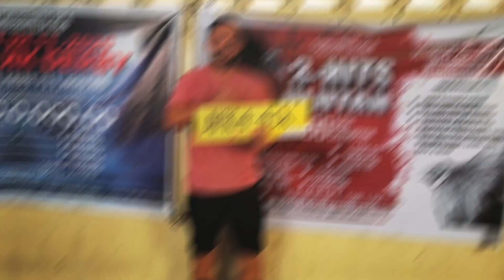Mala-Xmakina Taiwan Style Loft | Xmakina Inspired Taiwan Style Dream Loft - Day 8-12 Renovation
What’s up, mga kahayup! 🔥

Sharing ang days 8 - 12 ng ating Xmakina inspired na Taiwan style loft. Isa sa mga features ng loft ni idol Xmakina yung super trap nya, kaya sinama natin yun sa loft natin ngayon. Ngayon kitang-kita na yung porma ng ating loft at mas madali na makita yung magiging final na itsura ng loft natin.